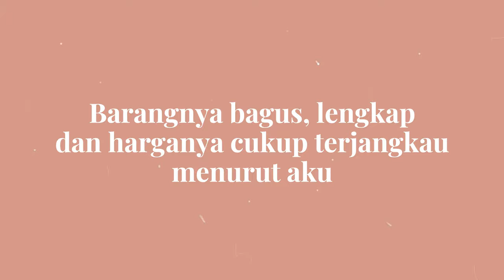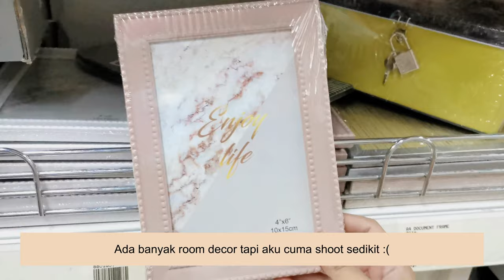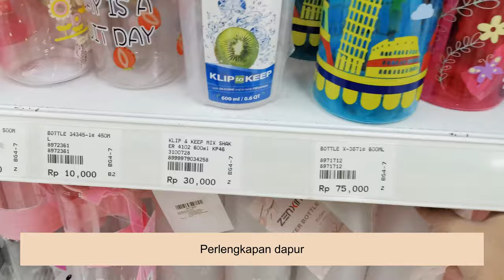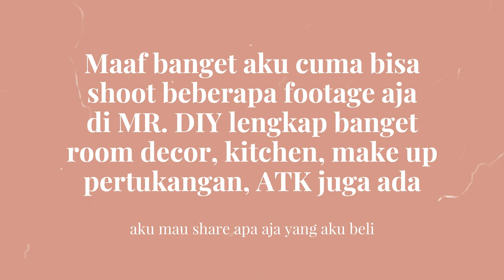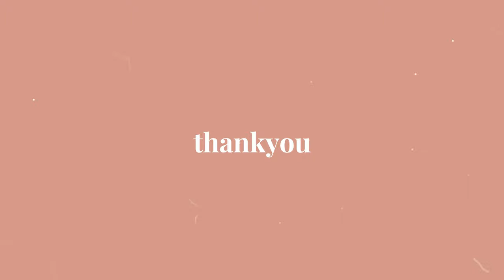MR DIY HAUL INDONESIA | moon15.3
hallo..
ini pertama kalinya aku ke mr d.i.y
disana itu barang barang nya bagus bagus banget dan harga nya menurut aku cukup terjangkau
aku minta maaf karna banyak spot yang ga aku rekam, atau beberapa footage yang terburu buru

❣️Song :
sokodomo - ps ychop åt h (prod. JP)